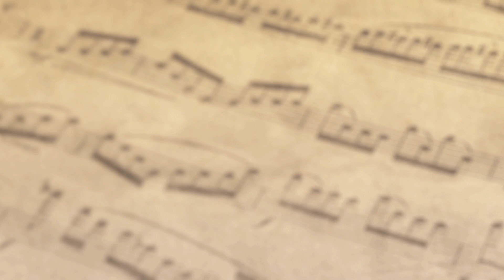Magia - Álvaro Soler - Piano Cover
"Magia" by Álvaro Soler
piano cover performed by PianoStyler

You can write down your ideas for new songs in the comments as I'm always looking for new music to cover! :)